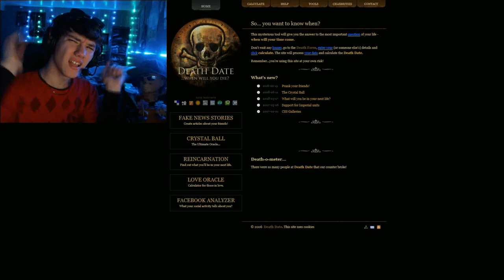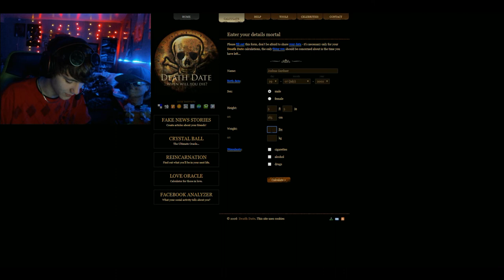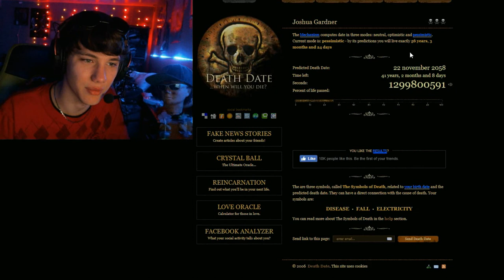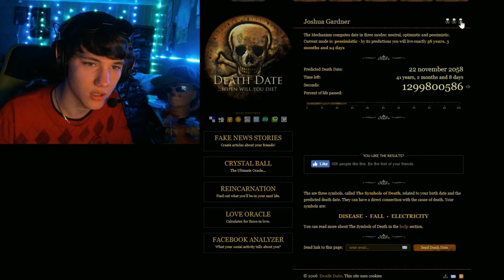THIS WEBSITE KNOWS WHEN YOU WILL DIE!!!!